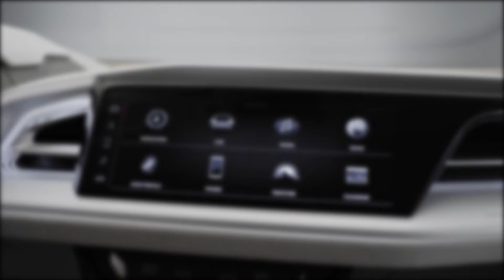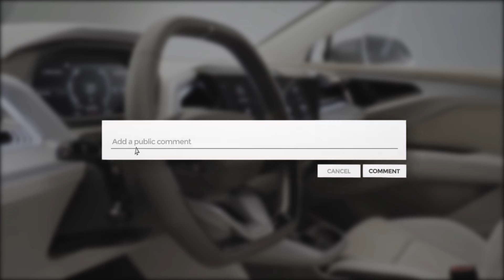Audi Revealed Its Upcoming Electric SUV and their plan to replace the e tron in 2026 1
Audi Revealed Its Upcoming Electric SUV and their plan to replace the e-tron in 2026

The date for the e-tron's retirement is now disclosed